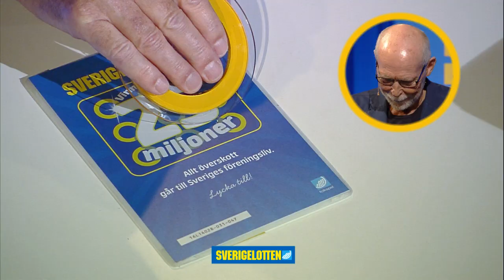Kåre och Anna blev miljonärer på sin prenumeration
Kåre och Anna från Stockholm hade en riktigt lyckad avslutning på sin prenumeration av Sverigelotter. Med tre rutor som visade symbolen för 25 miljoner kronor, säkrade de sig en plats i höstens högvinstdragning och en resa till Göteborg för ett spännande skrap. Stort grattis till dem! 🎉🌟